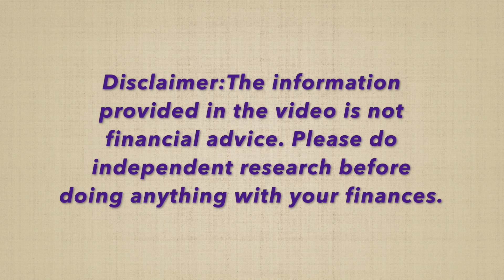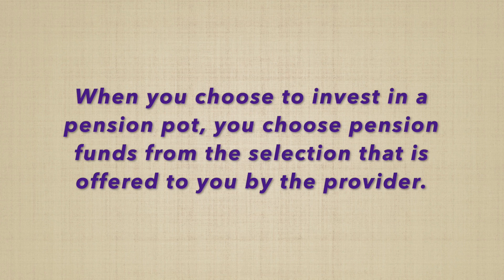Pensions!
Hello!
Please make sure to check all of our videos on 20 things about money you need to know before graduating!
For an iPhone or iPad
Spend your money smart!